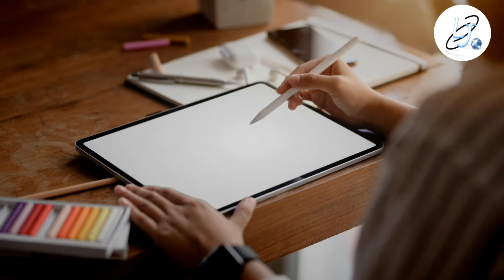Downstream - Lyvo (Vlog Music No Copyright Music)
Subimos música todos los días.

- DEBE incluir los créditos completos en la descripción de su vídeo.
- NO puede usar la música como música de fondo para su propio trabajo musical sin el consentimiento del artista.
- NO puedes usar la música sin dar ningún crédito en la descripción del vídeo.
- NO puede eliminar ni agregar partes de / a los créditos.
- NO puede usar software de terceros para descargar el vídeo / pista, siempre use nuestros enlaces de descarga
- DEBE ponerse en contacto con el artista si desea utilizar la música en cualquier tipo de proyecto fuera de YouTube.
Considera
- Si no sigue estas políticas, puede obtener un reclamo / huelga de derechos de autor.